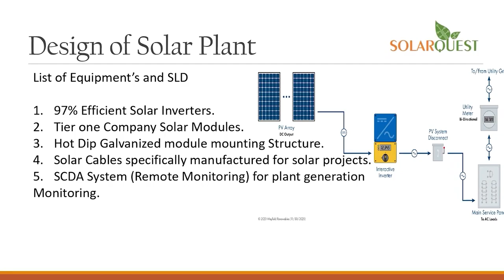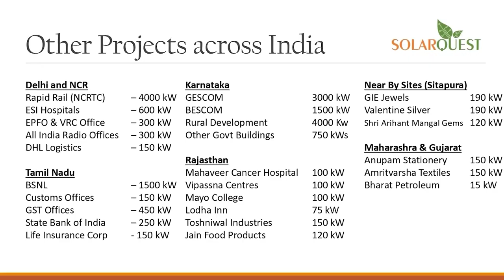anchorpriya खड़े ट्रक में घुसी कार, 8 लोगों की मौत